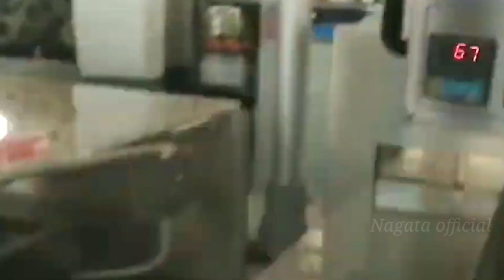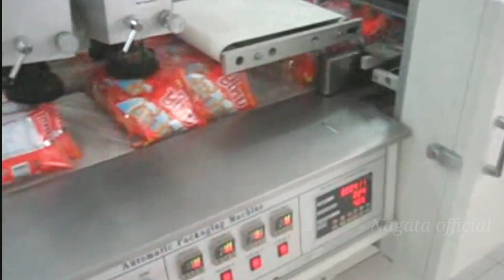Fastest Noodle packaging process ‼️Pabrik pengemasan mie instan